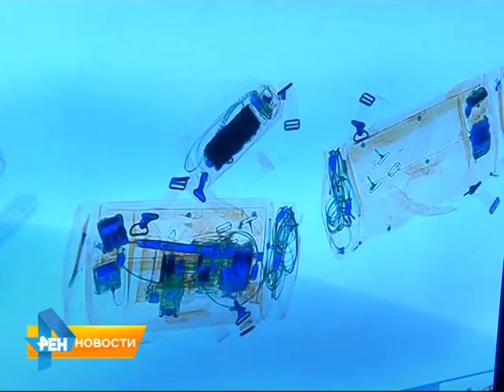Должникам запретят вступать в брак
Должникам запретят вступать в брак, а нашедший чужой телефон и присвоивший его, будет считаться вором. Какие еще законодательные инициативы предлагают народные
избранники, расскажем в обзорном материале программы от 3 марта 2015 года.